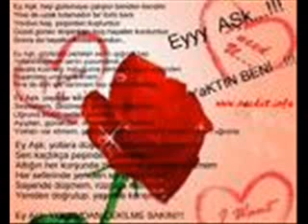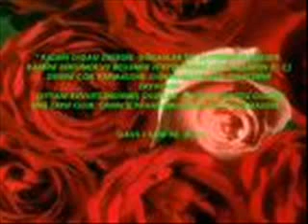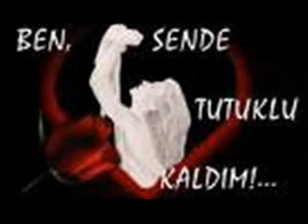FATİH YEŞİLYURT SENLE AÇAMAM YouTube